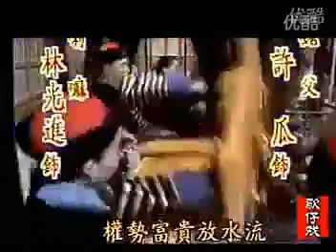楊麗花歌仔戲 順治與康熙20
楊麗花歌仔戲，此片下載於尤酷網畫面有些不清晰請，上傳於此只因方便花迷觀賞，請大家多多支持上傳。